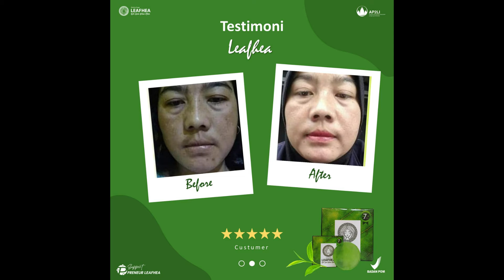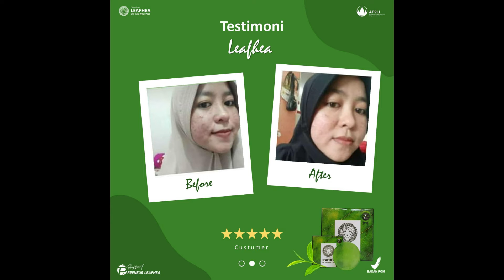Leafhea Glutha Soap Original Review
Leafhea Glutha Soap adalah sabun herbal dgn 7 bahan aktif level premium
utk kesehatan kulit Anda. Sudah aman dan teruji termasuk sdh mengantongi
perijinan Badan Pom utk layak dipakai. Semua bahan telah melalui
penelitian modern bidang kecantikan sehingga Sabun Leafhea ini akan memberikan manfaat maksimal utk kulit Anda jika rutin dipakai.

Open Order, Open Reseller Hub :
Call.Sms.WhatsApp Antowi :
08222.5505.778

Website Toko Herbal TERMANJUR, TERLENGKAP, TERUPDATE
Toko Online Herba, Review, Endorse  Produk-Produk Herbal Berkwalitas Produk Dalam Negeri Maupun Luar Negeri